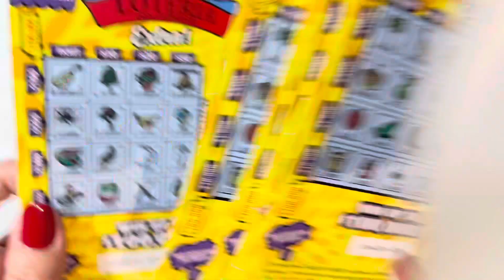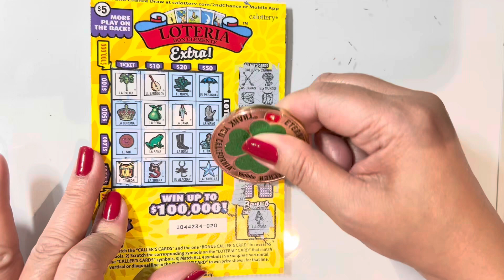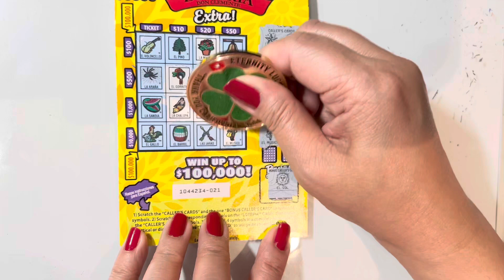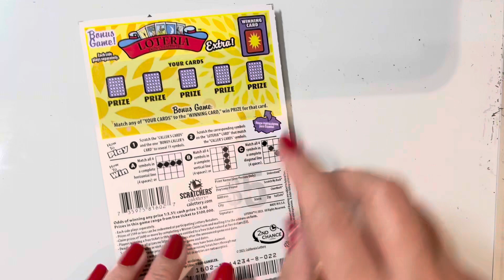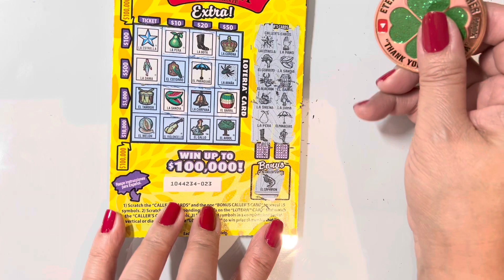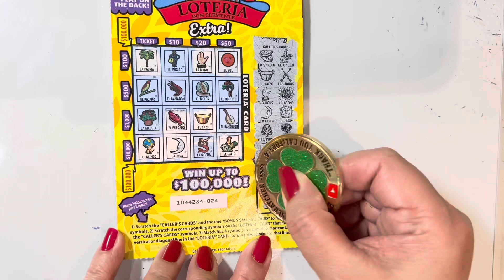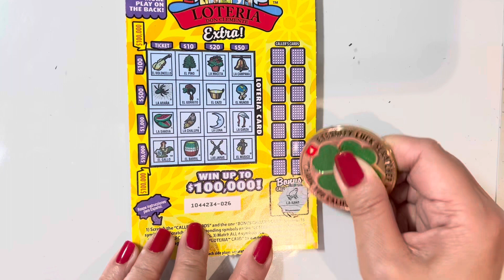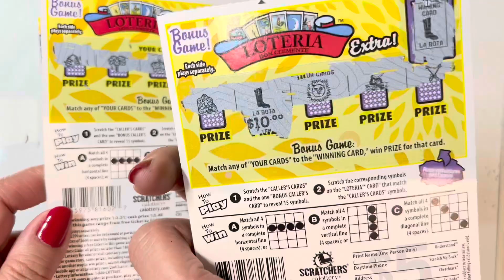loteria tickets… awesone win‼️(LATE UPLOAD)😂🎉🤩👏california scratchoff tickets!!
Coin used: my own channel coin